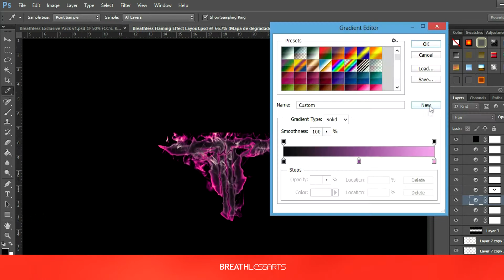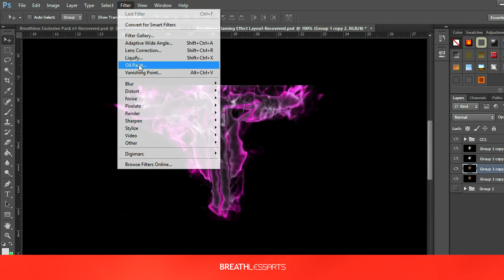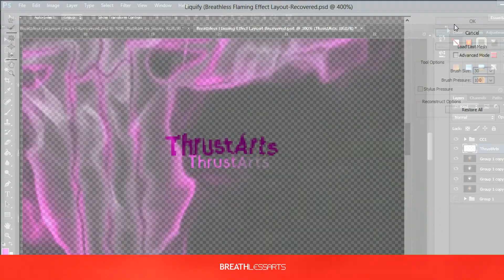ThrustArts Background 'Breath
Welcome,

Today i have a background speedart. Again, its one of my new "flaming style". This time it's an entry for the TrustArts Rc challenge. I know its pretty fasy after the last one, but i had to upload this.